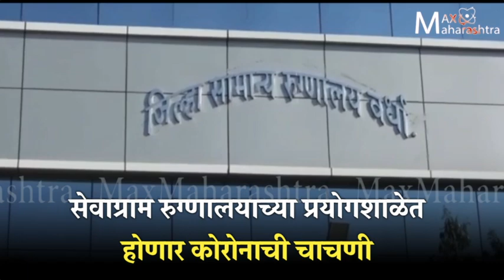सेवाग्राम रुग्णालयाच्या प्रयोगशाळेत होणार कोरोनाची चाचणी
कोरोनाच्या लढ्यात अधिकाधिक लोकांची चाचणी होणे महत्वाचे आहे. वर्ध्यातून संशयितांचे नमुने हे नागपुरात चाचणीसाठी पाठवले जायचे. आता मात्र वर्धेकरांसाठी सेवाग्रामच्या महात्मा गांधी आयुर्विज्ञान संस्थेच्या अत्याधुनिक लॅबमध्ये कोरोनाच्या संभाव्य रुग्णांच्या चाचणीची परवानगी मिळाली आहे. यामुळे येत्या काळात घरोघरी जाऊन सर्वेक्षण केलं जाईल आणि गरज पडल्यास नमुने घेऊन चाचणी सुद्धा केली जाईल, अशी माहिती जिल्हाधिकारी विवेक भीमनवार यांनी दिली.